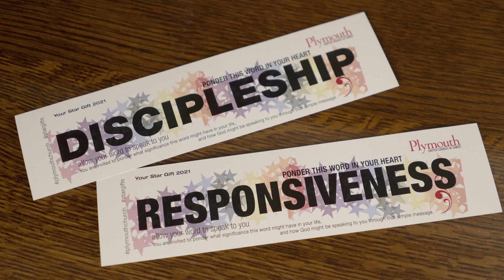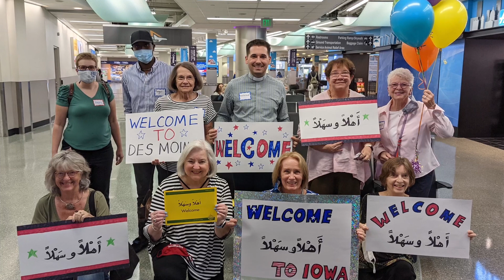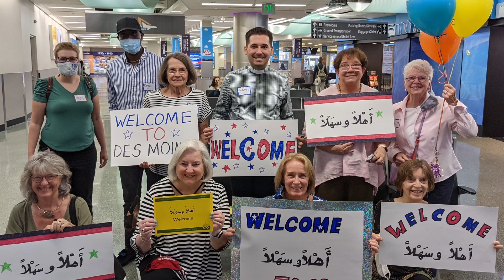Erin Riker - Plymouth Welcomes a Refugee Family | Plymouth Pathways to Generosity Moments